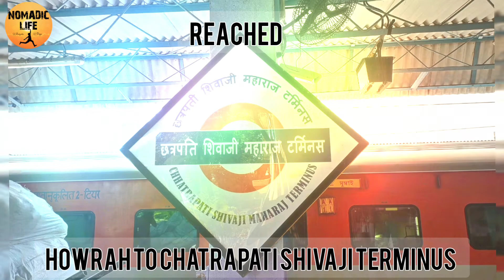Kolkata o chatrapati sivaji maharaj terminus || beauty of nature from train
The 12809/10 Howrah Junction–Mumbai Chhatrapati Shivaji Maharaj Terminus Mail is a Mail train belonging to Indian Railways - South Eastern Railways that runs between Howrah Junction and Mumbai CSMT in India.